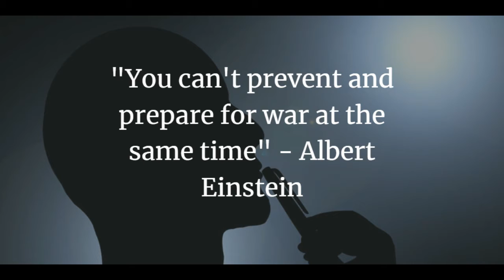Vlog 4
"Which is worse, failing or never trying?"